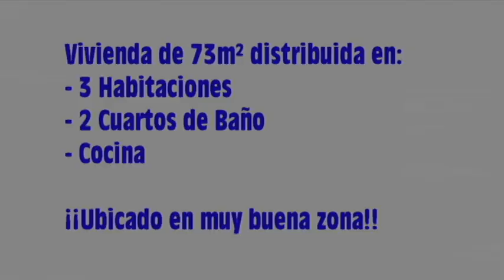Piso de Banco en venta en Córdoba - 49.000€ -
Piso de Banco en venta en Córdoba

Vivienda de 73m² en planta 1º de 3 dormitorios, salón, cocina y 2 baños.  ¡¡¡OPORTUNIDAD 49.000€!!!

¡¡¡OPORTUNIDAD!!! - Vivienda para REFORMAR con muchas posibilidades por tan sólo 49.000€ en CÓRDOBA

Otros inmuebles de CÓRDOBA Link a inmuebles en…….

Pisos rebajados en CÓRDOBA KeyWords que pertoquen
Áticos en CÓRDOBA
Pisos de menos de 45.000 en CÓRDOBA
Últimos pisos de los Bancos en CÓRDOBA
Contactar con el anunciante

Pisos de bancos con teléfono Pisos de bancos Casas Viviendas

Piso en CÓRDOBA